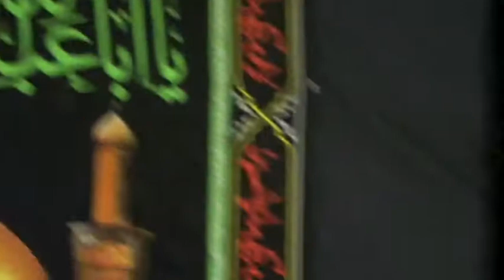Hamid Heidari - ای وای حسین جان ای مرد قهرمان - Muharram Kassel 2014